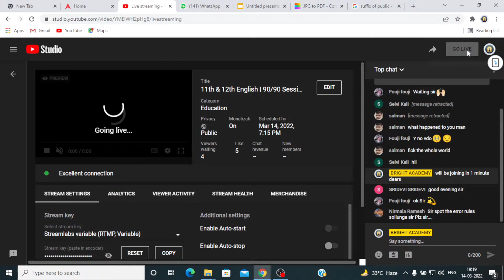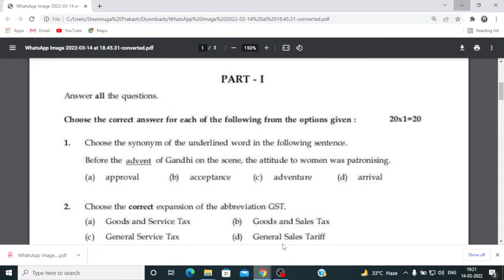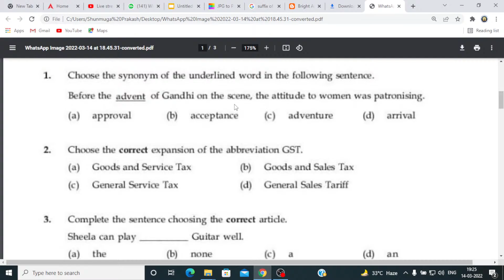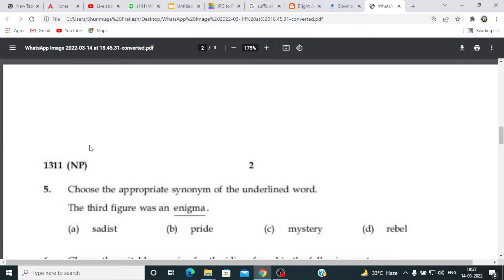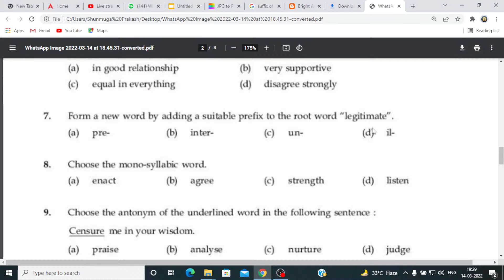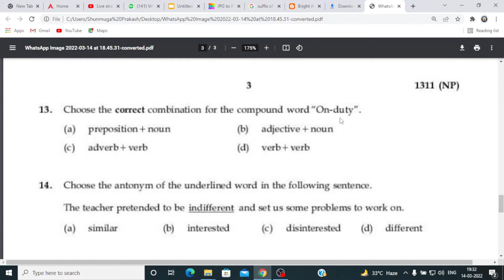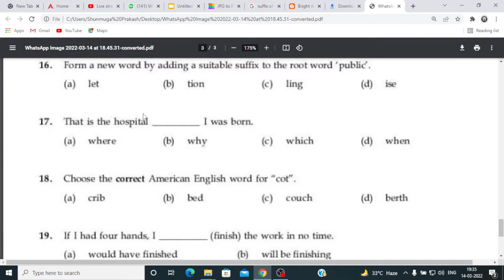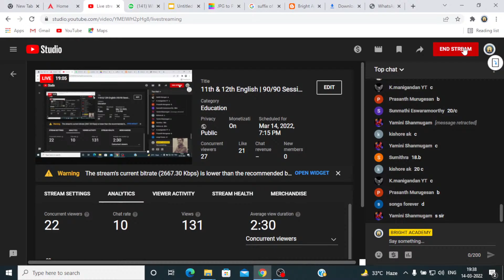11th & 12th English | 90/90 Session | Day 2 | Daily Padikalam Vanga | Bright Academy Prakash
Exam Tips